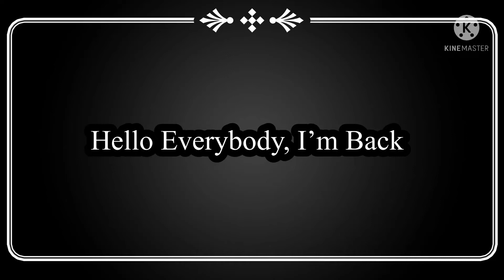I’m Back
No Infringement Copyright And Community Guildeline Intended

Don’t Put Age Restricted On This